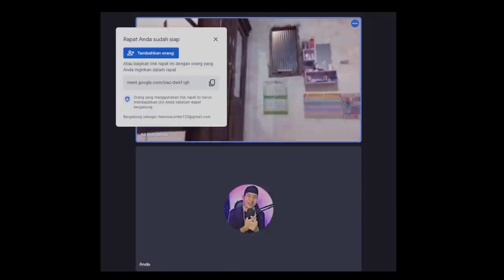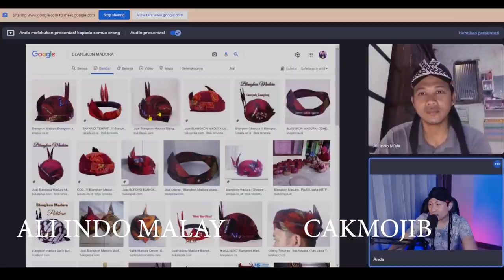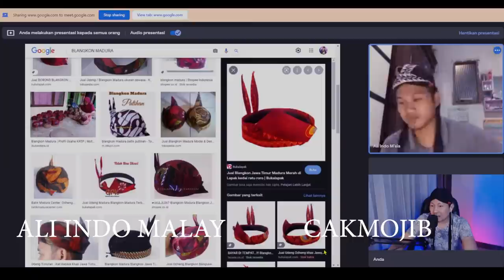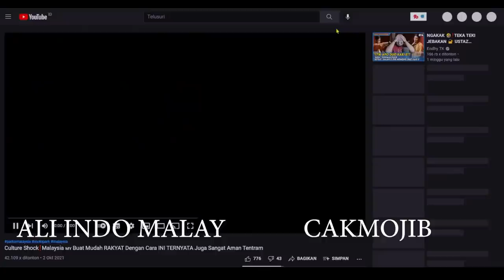💥💦WOOOWW⁉️REAKSI PERTAMA ORANG INDONESIA MASUK KLCC DAN PASAR RAYA DI MALAYSIA.⁉️@aliindomsia